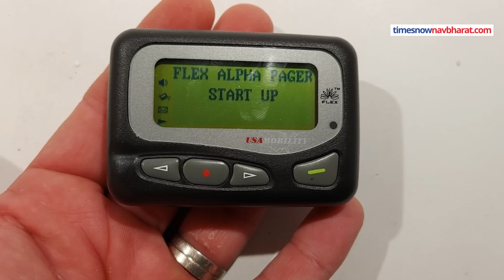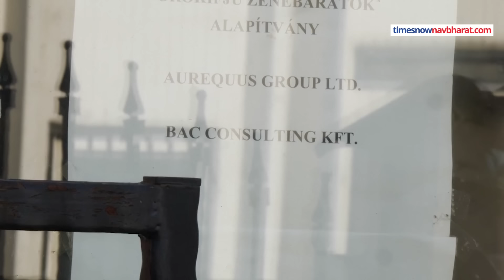Hezbollah Pager Explosion के ये हैं सिक्योरिटी सबक! क्या है भारत की तैयारी?| World News | Hindi News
Hezbollah Pager Explosion : लेबनान के कई शहरों में 17 सितंबर की दोपहर करीब 3:30 बजे से सिलसिलेवार तरीके से हजारों धमाके हुए. दावा है कि ये धमाके करीब एक घंटे तक होते रहें. ये ऐसा हमला था, जिसके बारे में किसी ने भी सोचा नहीं था. लेबनान में हिजबुल्लाह लड़ाकों के पास एक-दूसरे से संपर्क साधने के लिए जो पेजर मौजूद थे. वो एक के बाद एक फटने लगे. बताया जा रहा है कि कुल मिलाकर करीब पांच हजार धमाके हुए हैं. इनमें से कुछ सीरिया में भी हुए.